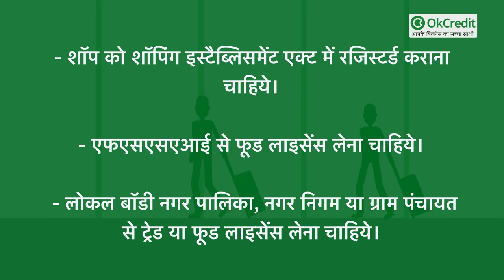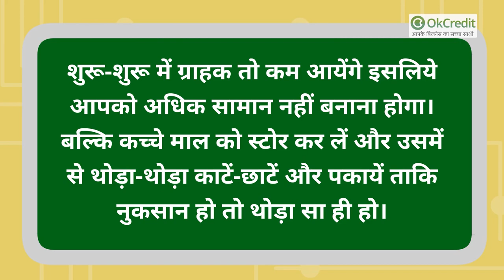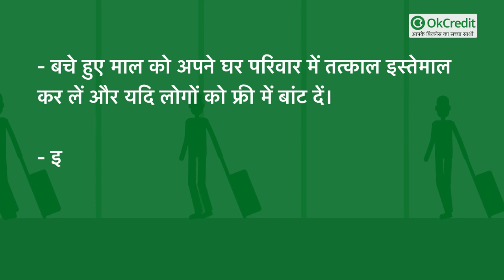50 परसेंट से अधिक मुनाफा देने वाला बिजनेस |Vada Pav और Noodles का स्टॉल्स लगाकर करें कमाई | OkCredit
सुबह-शाम को भूख लगने पर आदमी कुछ हल्की-फुल्की ऐसी चीज खाना पसंद करता है, जो उसे दो से तीन घंटे तक राहत मिल सके। या रात हो गयी है और भारी खाना खाने का मन नहीं कर रहा है तो उस समय हल्के खाने की आवश्यकता महसूस होती है तब क्या करे? इन हालातों में आम इंसान जब लाइट फूड की तलाश करता है तो उसे बड़ा पॉव या नूडल्स जैसे स्ट्रीट फूड्स नजर आते हैं जो उसके मन की मुराद पूरी करते हैं। सुबह हो या शाम  नाश्ते में ये स्ट्रीट फूड्स आपकी जरूरत पूरी करते हैं। इसी कारण आप बड़ा पॉव और नूडल्स के स्टॉल पर भारी भीड़ नजर आती है। लोगों की भीड़ को देखते हुए सहज ही अंदाजा लगाया जा सकता है कि बड़ा पॉव और नूडल्स का बिजनेस बहुत ही ज्यादा चलता है। इस बिजनेस की खास बात यह है कि थोड़ी मेहनत और थोड़ी पूंजी में अधिक मुनाफा देता है।  बस इसके लिये आपको थोड़ी अच्छी जानकारी होनी चाहिये।
आपको यह जानकारी होनी चाहिये कि भारत में 50 प्रतिशत से अधिक लोग युवा हैं और इनमें से अधिकांश युवा पढ़ाई करते हैं या जॉब करते हैं। ऐसे लोगों को दिन भर पढ़ाई या जॉब के बाद शाम को नाश्ते की जरूरत होती है। नाश्ते में ये लोग रोजाना घर की बनी एक जैसी चीजें खाना पसंद नहीं करते हैं। इसके अलावा घर पर बने व्यंजनों से कुछ अलग खाने के लिए स्ट्रीट फूड की तलाश होती है। इससे यह मालूम होता है कि बड़ा पॉव और नूडल्स का बिजनेस करना बहुत ही अच्छा आॅप्शन है। इस बिजनेस की खास बात यह भी है कि आप इसे पार्ट टाइम बिजनेस के रूप में भी कर सकते हैं। इस बिजनेस को दोपहर बाद 3 बजे से शुरू किया जा सकता है जो देर रात 10 बजे तक चलता रहता है। सुबह आप अपना कोई और बिजनेस या काम कर सकते हैं।